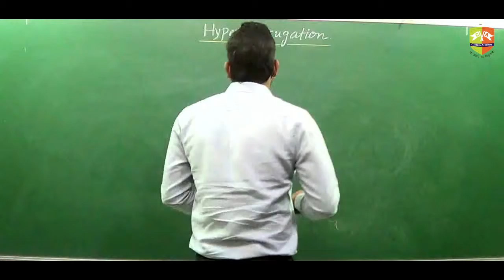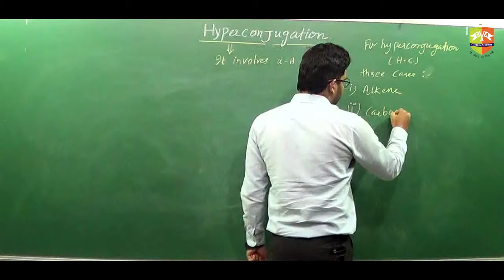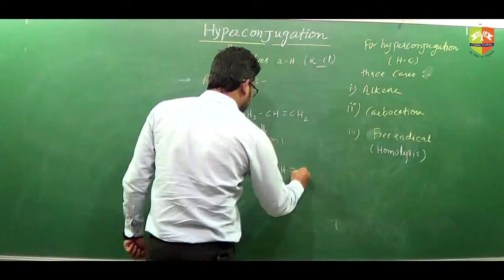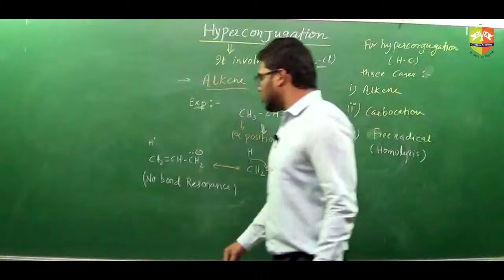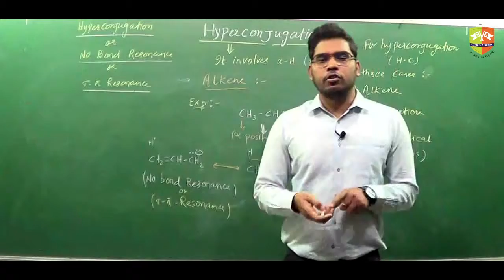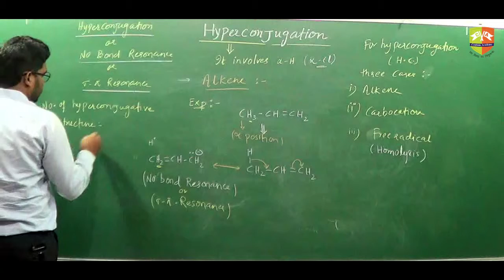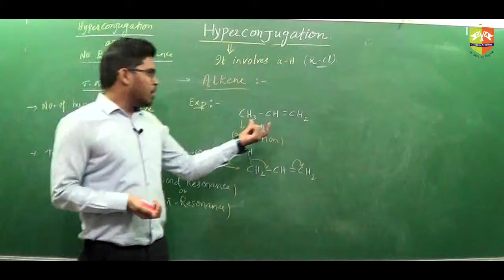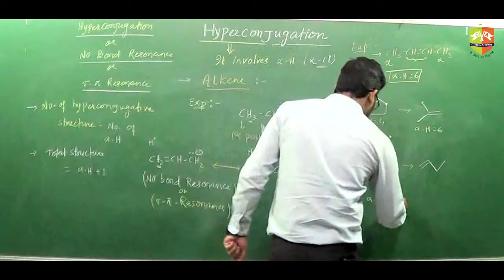Xl Chem GOC Hyper conjucation Part 1